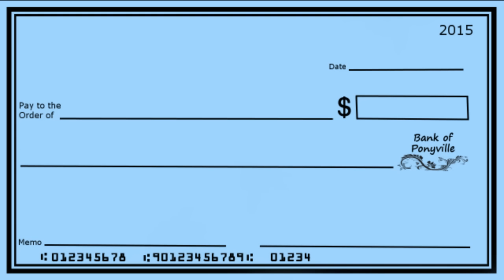[Blank Review] Newbie Dash - MLP: FiM S6 E7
My thoughts & commentary on our colorful pegasus fulfilling a dream and reliving a nightmare.